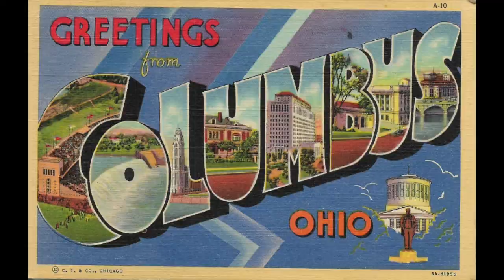293 WWII Era Vintage Slide Show